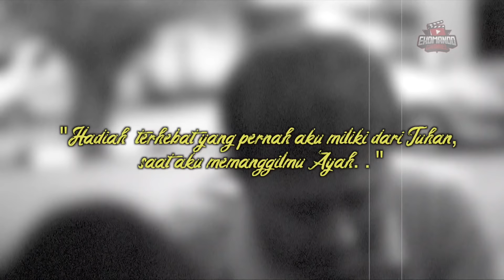TEGA DEMI JABATAN, AYAH DI LUPAKAN....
Sebuah webseries inspirasi yang menyampaikan pesan dan moral pada setiap episodenya.

Sheyna adalah seorang General Manager sukses dan hidupnya sangat sempurna dan bahagia, namun suatu hari tanpa diduga seseorang datang kembali membawa rahasia yang tidak diketahuinya.

Siapakah orang itu? Apakah Sheyna akan menerima rahasia yang selama ini disembunyikan? Saksikan selengkapnya hanya di Ekomando Channel